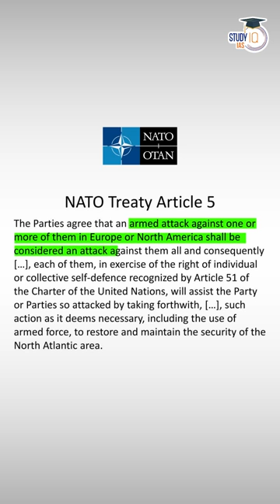Why Ukraine is Panicked ?